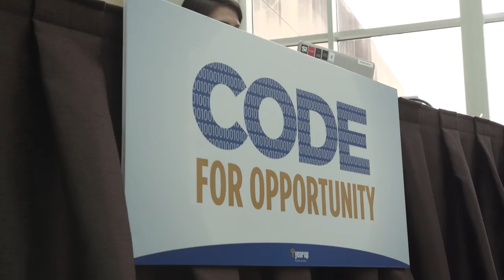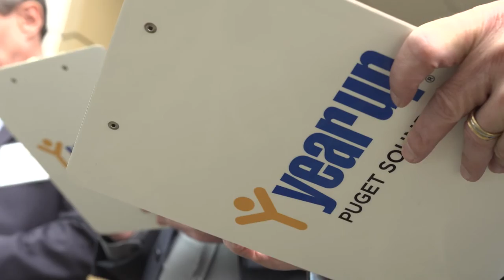Year Up Puget Sound: Highlights from Professional Olympics 2016